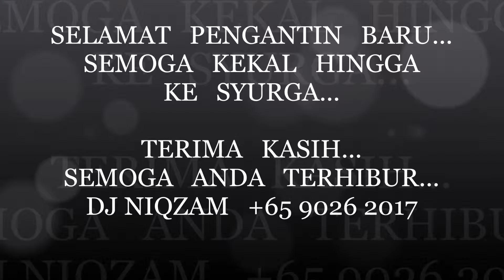DJ NIQZAM - WEDDING OF MUHD AZMI & LEDIANAWATI @ 4th JAN 2015 – BILA RINDU by RASYIQAH & NORHAYATI